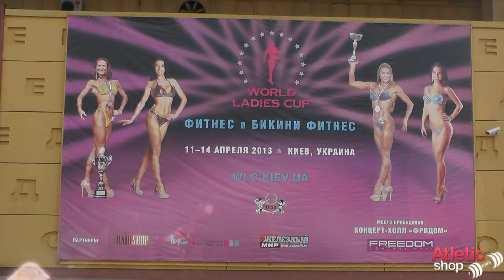World Ladies Cup 2013 номинация бикини до 163см HD